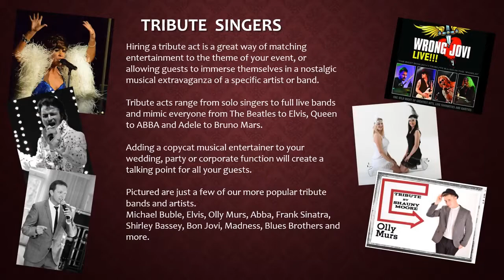The entertainment specialists uk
Don't own rights to music or content promotion only The entertainment specialists promotion video